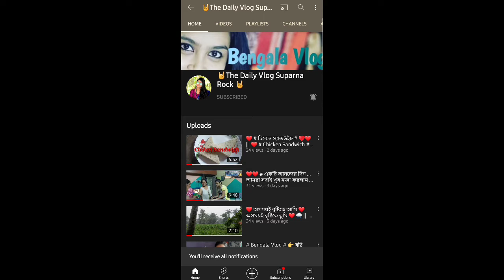Maa Ar Sathe Aktu Ghuru Ghuru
Hi Guys , I Am Suparna & Welcome to my Bengala Vlog Channel .

Ar Jothe Apnader Kono Question Thake Tahole Apnara Amake Comment Korte Paren

Apnader Comment Ar Reply Deber Puro Chasta Korbo.

Love,
      Suparna..